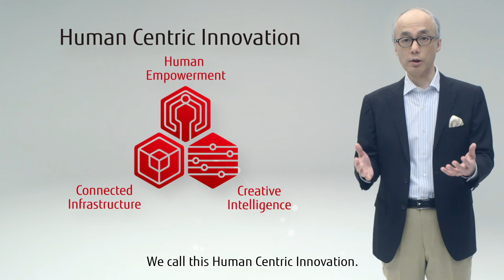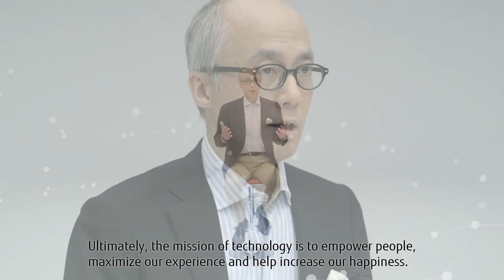Fujitsu Technology and Service Vision2015（English）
Fujitsu argues new value created from connectivity.